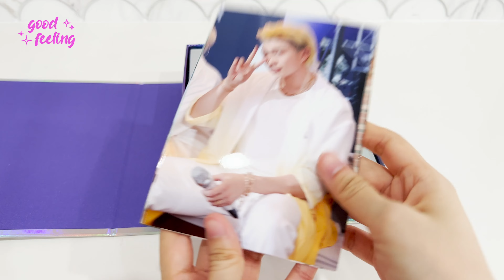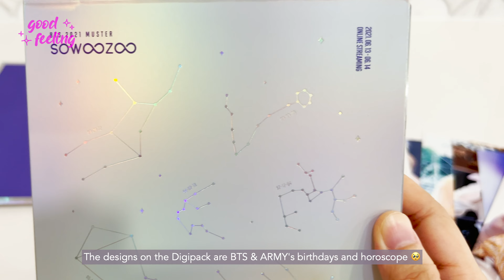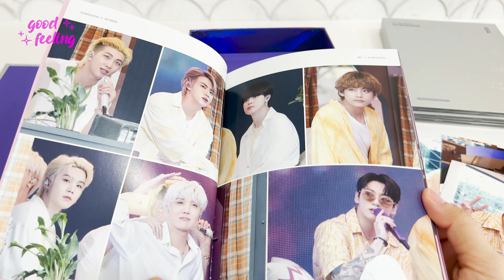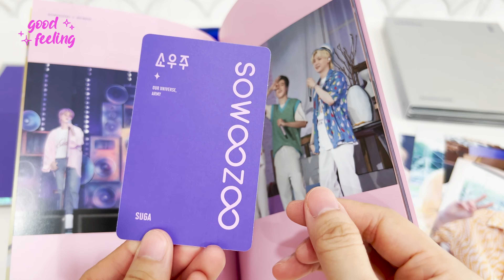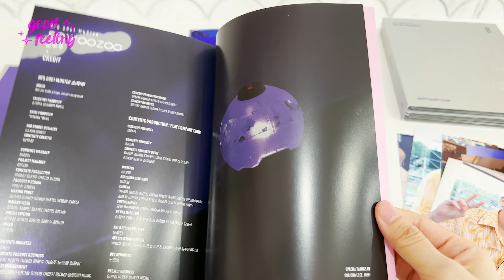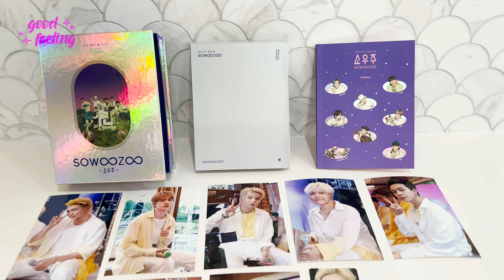BTS 2021 Muster SOWOOZOO Blu-ray | UNBOXING ASMR [4K]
✨ BTS Inspired Fanmerch available here!

Hello! Let's unbox the blu-ray version for BTS Muster Sowoozoo 2021 together today!

• Music

BTS (방탄소년단) --  Mikrokosmos Piano Cover by Doopiano